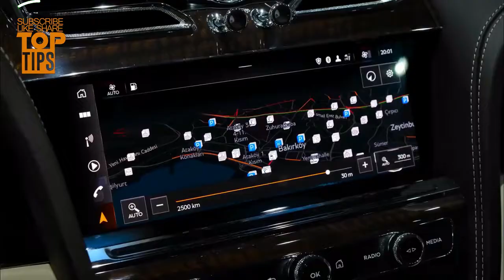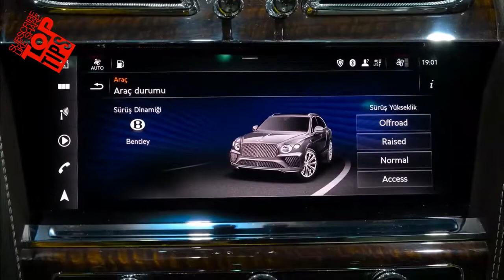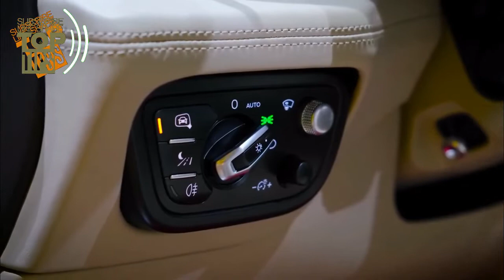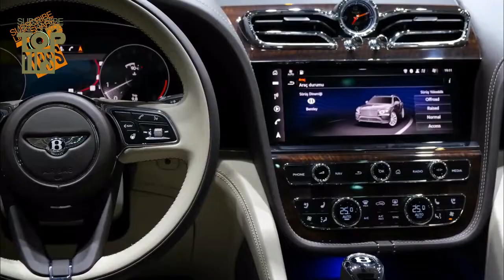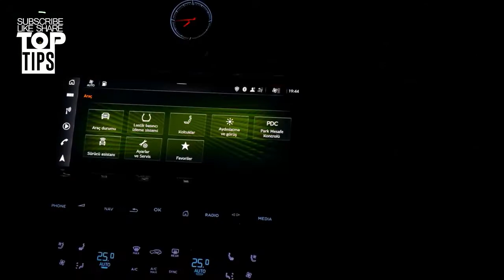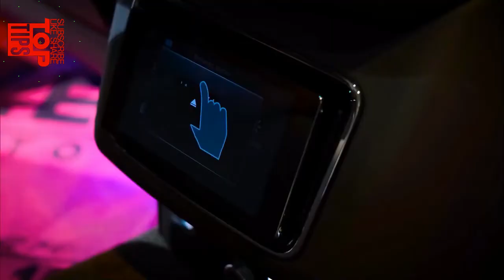🔥Bentley Bentayga First Edition - Exterior - Interior in Detail